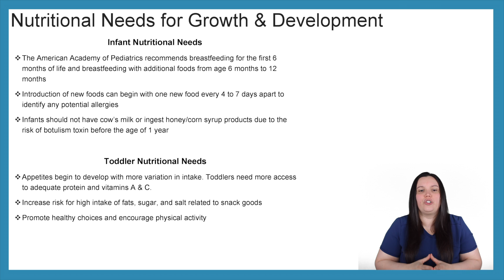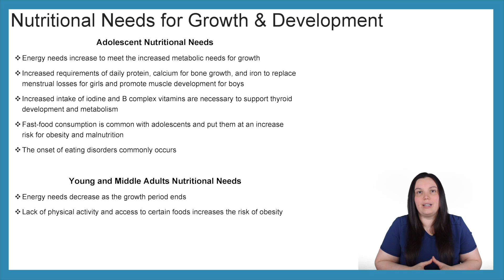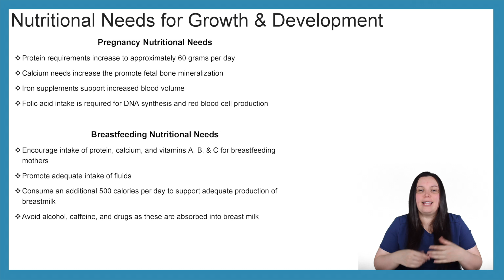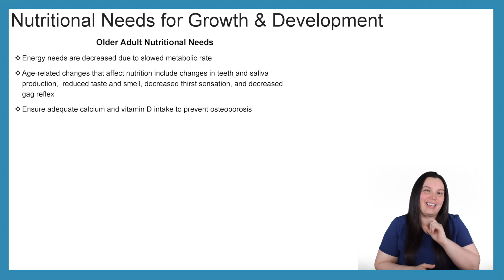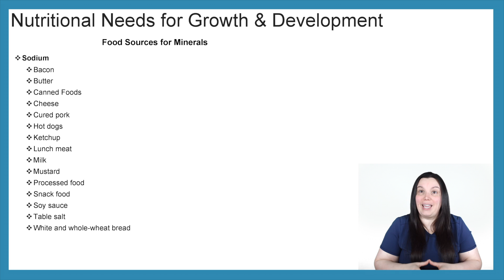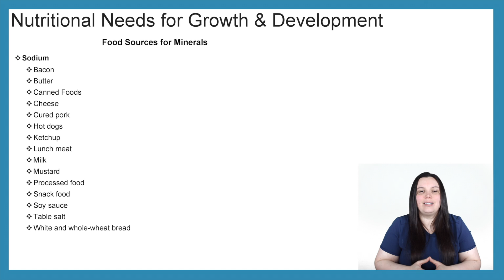NUTRITIONAL NEEDS FOR GROWTH AND DEVELOPMENT | NUTRITION NCLEX NURSING EXAM LIKE A BOSS SERIES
In this video, we discuss how to fundamentals of nutritional diets growth and development. Nutrition Comprehensive Healthcare Series.

We discuss infant needs, toddler needs, adolescent needs, young adult needs, middle adult needs, pregnancy needs, breastfeeding needs, and older adult needs. Each vital mineral is broken down based on what foods contain them.